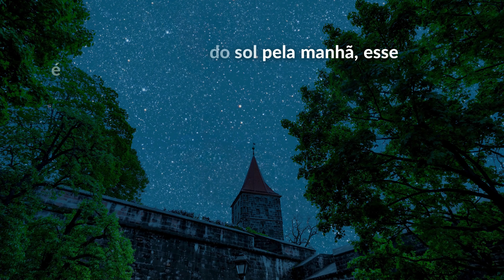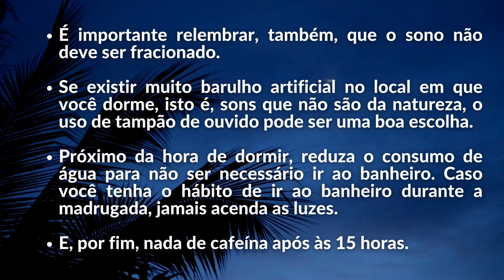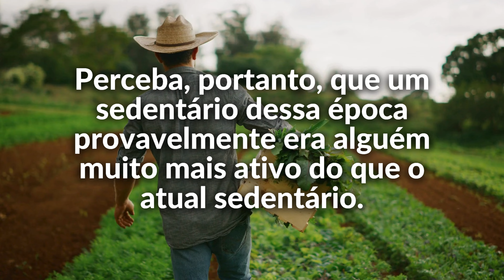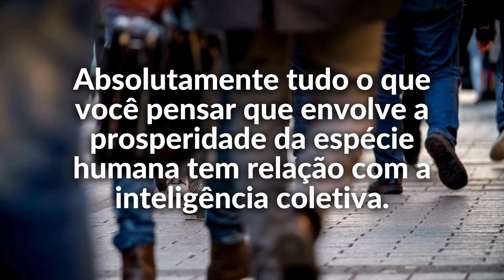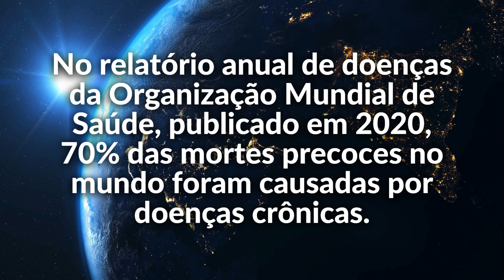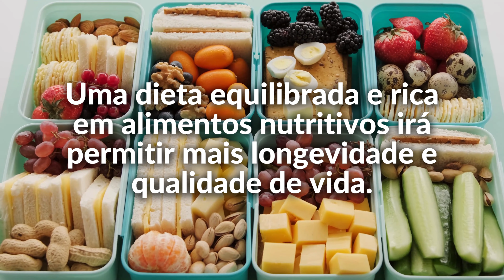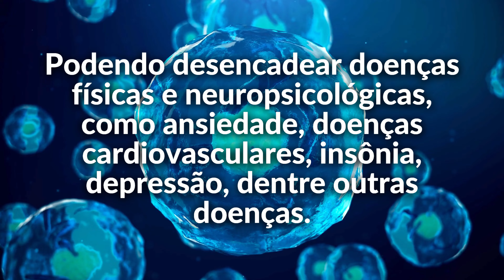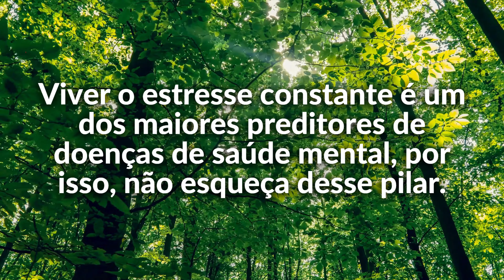Os 5 pilares da saúde cerebral baseados em evidência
Sumarização
00:00 - Introdução.
01:23 - Primeiro pilar.
04:12 - Segundo pilar.
06:44 - Terceiro pilar.
08:20 - Quarto pilar.
09:53 - Quinto pilar.